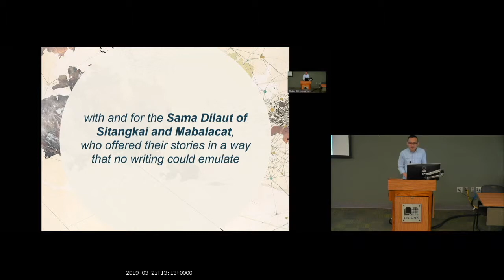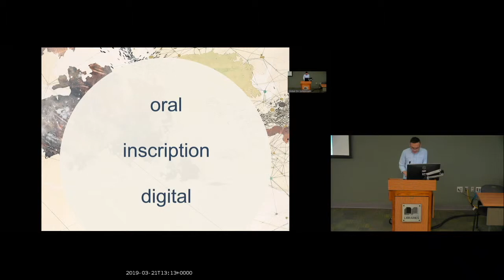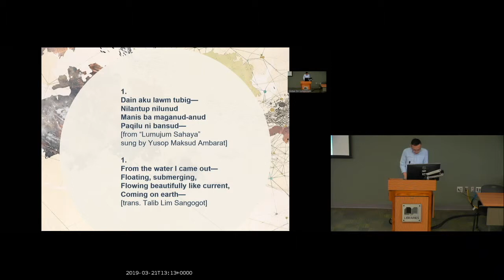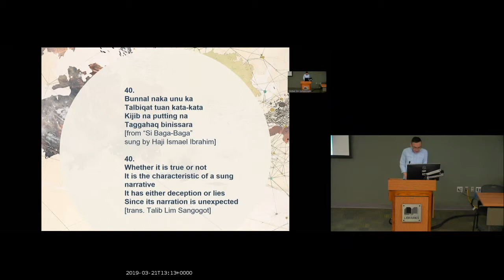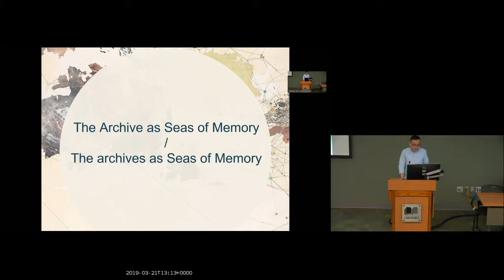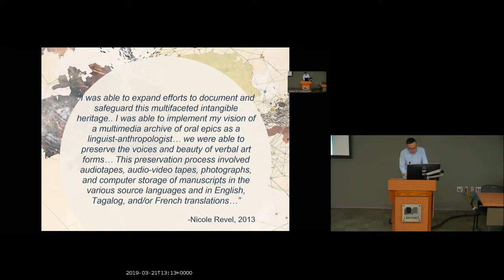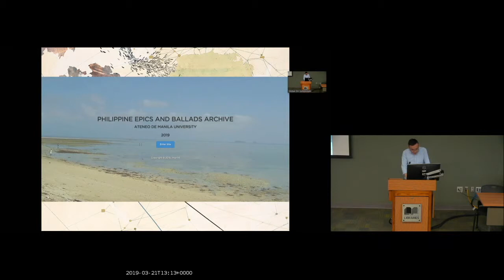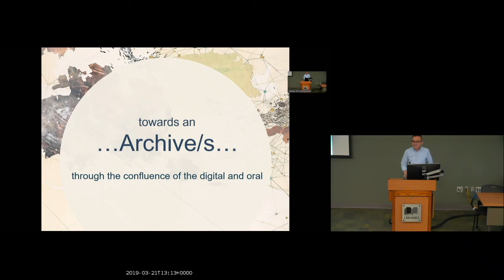Benedict Salazar Olgado & Maria Karaan | Digital Seas of Memory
Benedict Salazar Olgado (University of California, Irvine and University of the Philippines) and Maria Karaan (University of Hawaii-Manoa)

Full title: Digital Seas of Memory: The Confluence of Orality and Digitality in Unsettling the Archive

The colonized archive is an archive of exactitude and fixity, shaped and determined by inscription. In contrast, the oral archive of the Sama Dilaut in Southeast Asia, who traditionally lived on boats upon the sea, refuses such static measures of storage and authenticity. As such, to reconceive the archive in the oral and be able to consider the sea as a vault of memory requires a different perspective on the manner through which memory is stored, received, and related. To reconceive the archive in the digital calls for the same.

Upon the Sama Dilaut sea of memory, the wali-djinn (roughly, community shaman) plays the role of the archon—keeper, collector, and curator. Each performance of the kata-kata, a sacred song of healing, not only manifests the wali-djinn’s curative power over the ill body but also that of the entire community, becoming in this way a form of resistance against the violence wrought by a history of subjugation through its contemporaneous play. Upon the digital sea of memory, the archivist performs acts of reassemblage, where there is creativity, fluidity, and continuance. Though these acts are referential, they are not fixed.

However, the Ateneo Epics Archive, which contains recordings, transcriptions, and translations of songs from indigenous communities in the Philippines, including that of the Sama Dilaut, reveals how the digital archive remains static. Although seemingly digital in form, the archive retains analogic and colonial methods of freezing a highly performative space.

In proposing the confluence of the digital and oral by way of Sama Dilaut orature, the very utterance and reutterance of the word, the use and reuse of the digital object, function as an archive in itself. When the digital connects to the inaugural act of the oral, the jussive property of the inscription is questioned together with the continuities and discontinuities it has created.